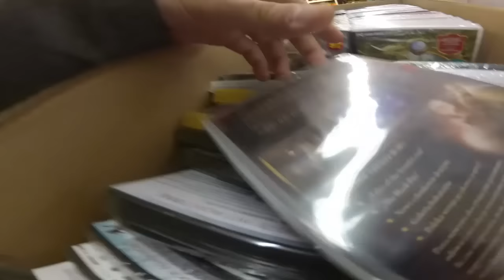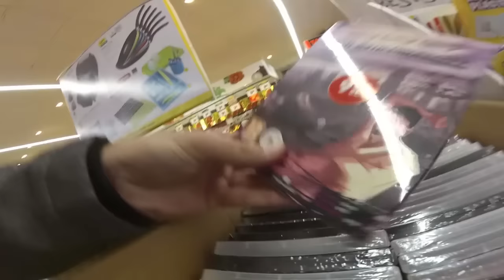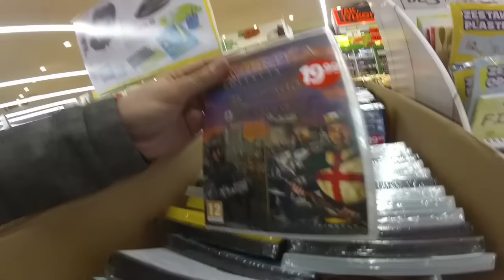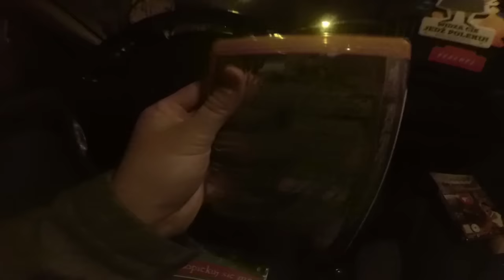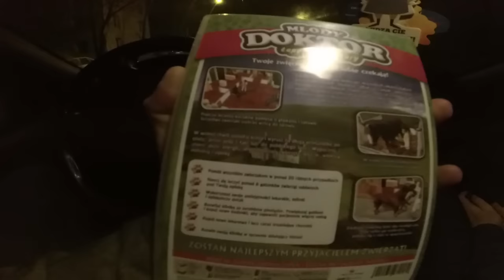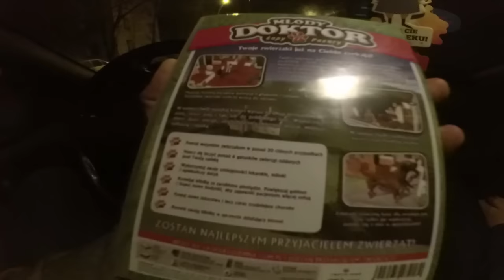WYPRAWA PO GRY W BIEDRONCE za 9,99 ZŁ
Kolejna edycja wyprzedaży gier w sieci sklepów Bioedronka. Tym razem gry w cenach 9,99 i 19,99zł. A wy coś kupiliście?